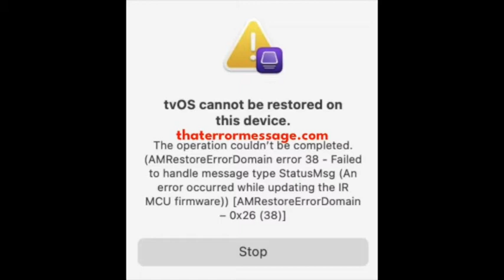tvOS cannot be restored on this device (Apple TV)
AMRestoreErrorDomain error 38 Failed to handle message type StatusMsg (An error occurred while updating the IR MCU Firmware
0x26 (38)
Hold software providers accountable! We rely on the community to acknowledge errors happening and their fixes. *READ COMMENTS TO FIND SOLUTIONS*